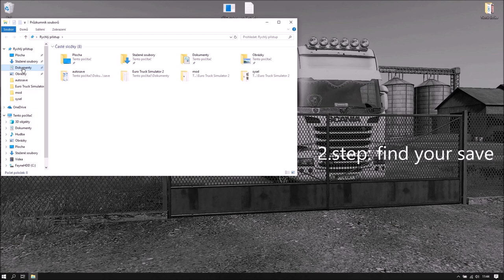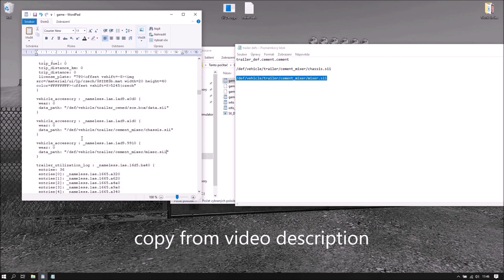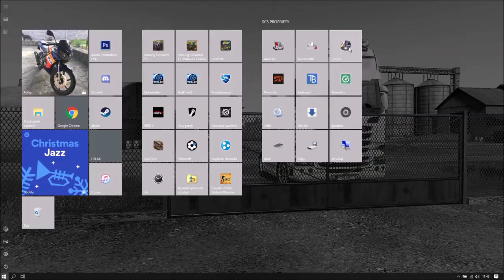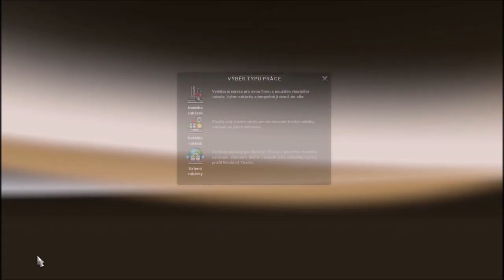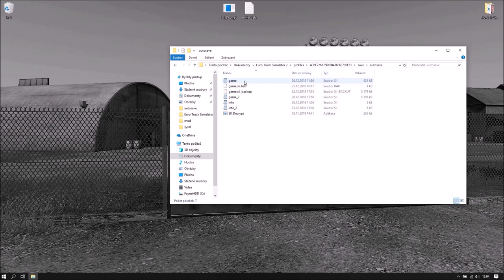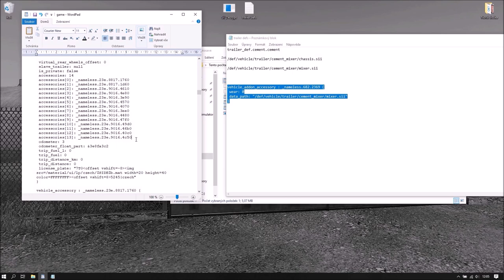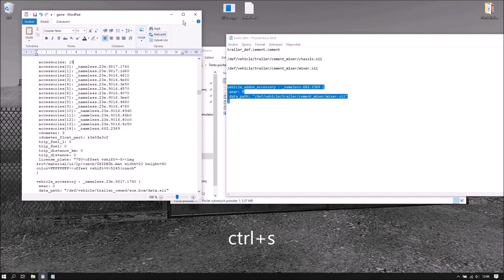How to own hidden cement mixer trailer-Euro truck simulator 2 MP/SP-Easy save editing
Write to comments, what trailer do you want in next video

Trailer def:  trailer_def.cement.cement

Chassis:     /def/vehicle/trailer/cement_mixer/chassis.sii
Body:          /def/vehicle/trailer/cement_mixer/mixer.sii
FIX:

vehicle_addon_accessory : _nameless.682.2369 {
 wear: 0
 data_path: "/def/vehicle/trailer/cement_mixer/mixer.sii"